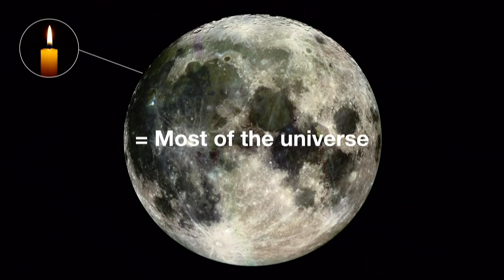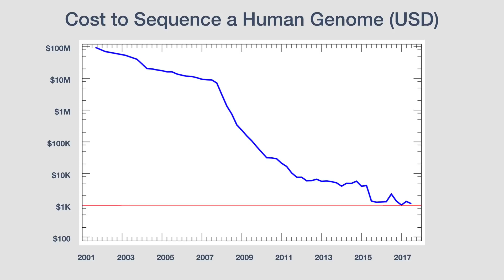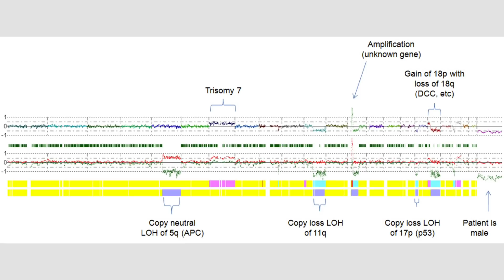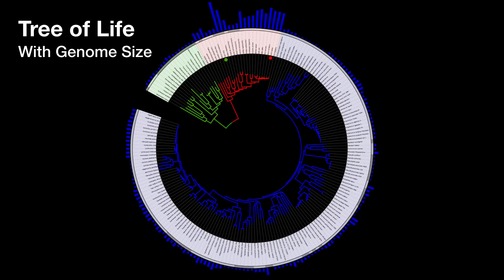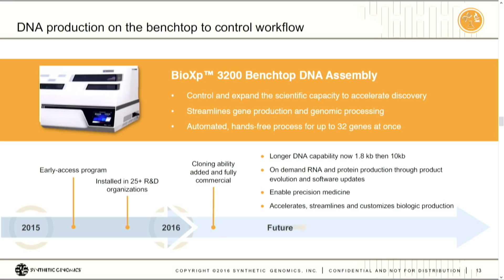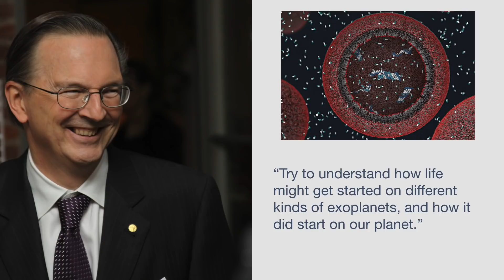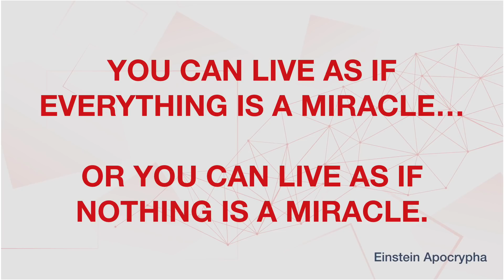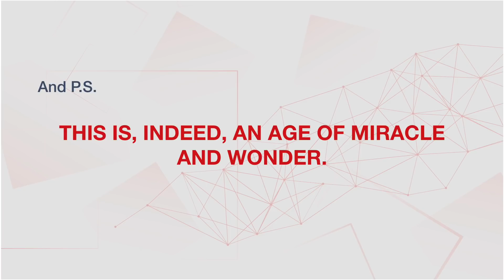The age of genetic wonder | Juan Enriquez | TEDxCERN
Gene editing tools make it possible for us to manipulate the code of life. If we slightly modify the DNA of an orange we can obtain a tangerine. The old biology was used to observe stuff, the new biology can make it, it can redesign species. But what happens when we do it with human DNA? What happens when we decide to program cells? Renowned TED speaker Juan Enriquez gives us an outlook on the future of humankind in the post DNA-editing era and he explains the impact of new life-sciences on politics, business, technology, and society. Juan Enriquez is a life scientist, author, and futurist. He is the co-author of the book “Evolving ourselves: How Unnatural Selection and Nonrandom Mutation Are Shaping Life on Earth”. He is also the managing director of Excel Venture Management, a life sciences VC firm. This talk was given at a TEDx event using the TED conference format but independently organized by a local community.